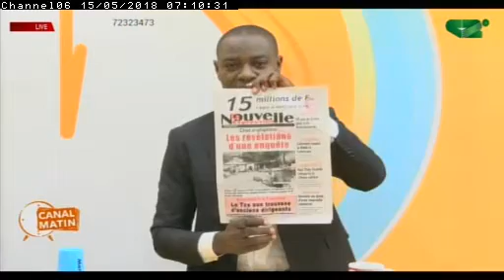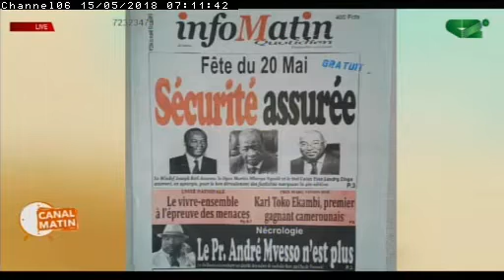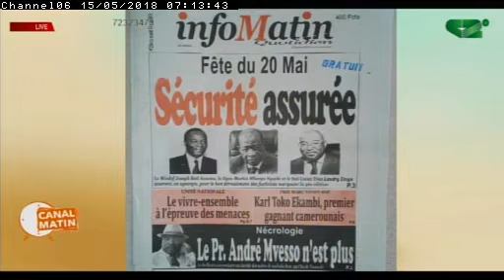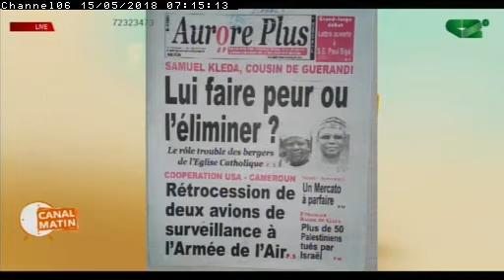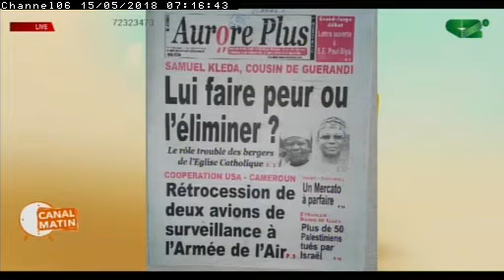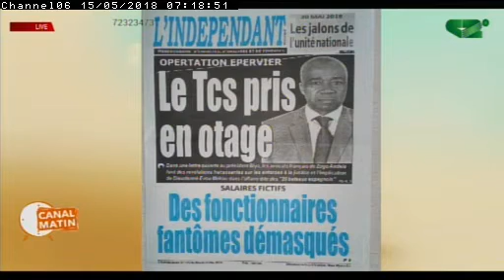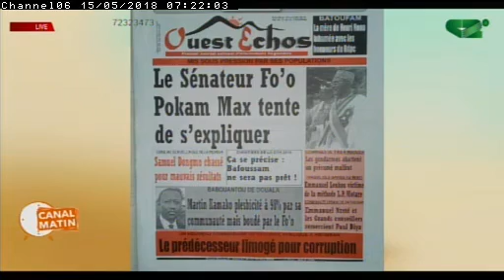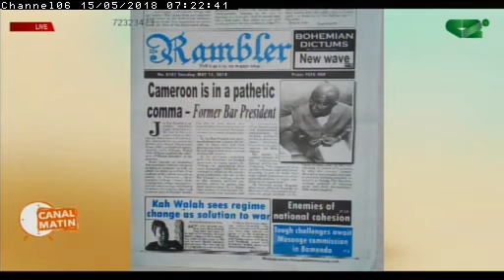REVUE DE PRESSE du Mardi 15 05 2018